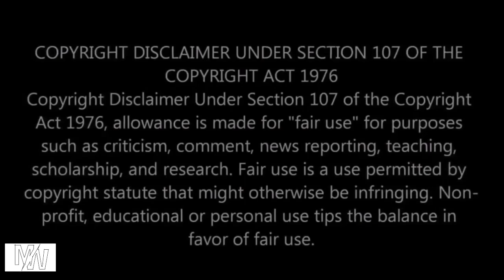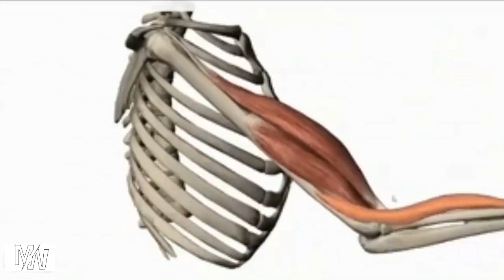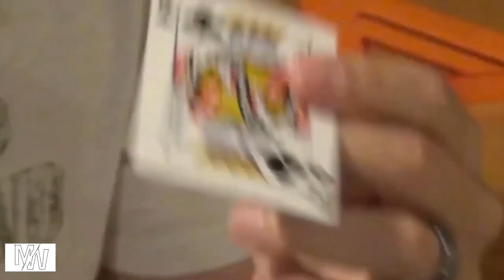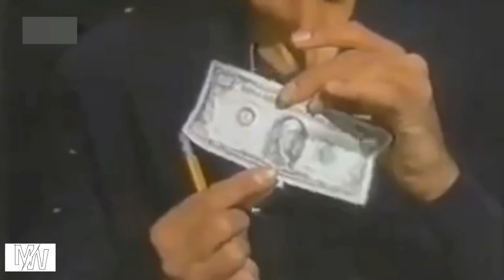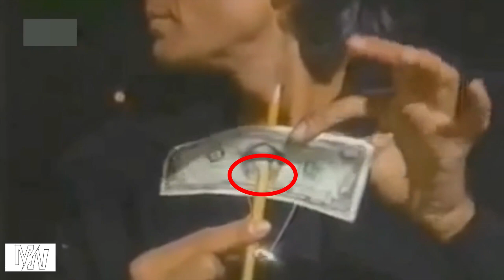6 Magic Tricks You Can Do At Home | 6 வீட்டிலே செய்யக்கூடிய சிம்பிள் மேஜிக் ட்ரிக்ஸ்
6 வீட்டிலே செய்யக்கூடிய சிம்பிள் மேஜிக் ட்ரிக்ஸ் |6 Magic Tricks You Can Do At Home
Do you want to impress your friends with a few easy magic tricks? Whether you're an adult or AT SCHOOL, it's fun to learn these illusions using cards, coins, or some other simple objects.

 Magicians are one who entertains us. But sometimes they risk to show themselves

These are all our assumptions

credit : factofusion